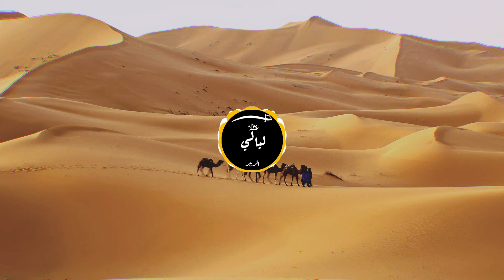" LAYALI " | Arabic | Trap | Beat | Instrumental prod. by The Ripper